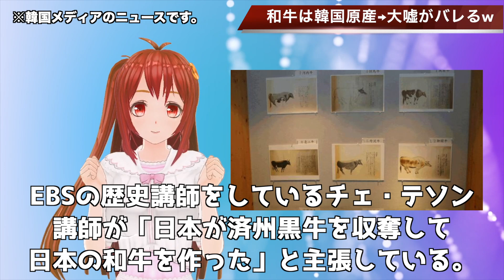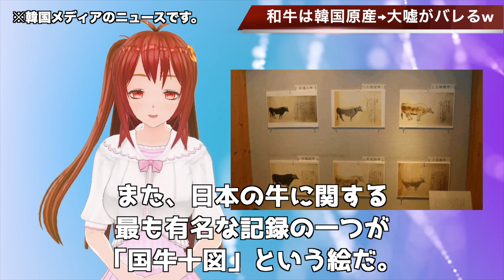🇰🇷日本の和牛は韓国が起源だ！→大嘘が判明…【韓国ニュース：韓国の反応】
関連動画
今度は和牛に対抗！科学的に証明和牛よりも美味しい韓牛に韓国の反応が...
(今度は和牛をパクる)韓国「韓牛がマジで凄いんダゼ？」韓牛？初耳ですけど…ドヤ顔で起源主張へ(韓国の反応)
【美味しいに決まってる】日本の三大和牛の米沢牛を食べた韓国人の反応｜牛鍋おおき
和牛をパクった韓牛が世界で散々な評価を受けて韓国側が騒然！和牛をベンチマークして評価を覆せ【白石令子の令和ニュース】
韓国メディアが「済州黒牛は、日本の和牛より美味しくて、遺伝学的に優秀」と主張！― その根拠を検証してみたら...
韓国スケート選手が毎年恒例「仲間割れ」をまたやらかす。和牛を魔改造した韓牛が世界で散々な評価を受けて絶賛崩壊中…【海外の反応】
《新大久保》オススメの黒毛和牛焼肉ランチ/韓国でも人気のフレッシュジュース店と韓国中華
家で初めて和牛を食べて感動しました!!! | 韓国人の反応を隠せず全部みせます!!!
韓国の反応「日本の和牛、値段は韓牛のほぼ半額なのにめっちゃおいしかった」【気になる話題】
【正直に言います】盛岡冷麺を初めて食べた韓国人の反応｜岩手県ぴょんぴょん舎
🍖焼肉屋がおすすめする美味しい焼肉屋🍖  ～本物の「おおいた和牛」を食べるならココ！～
【韓国起源】和牛は日本が済州島から盗んだものだ...タイ人「韓国料理店の末路が見えてきましたね」
【断ちごはん 和牛もいただきます】7/8(月)よる9時「韓国料理　(ゲスト:アンミカ)」
【大食い】黒毛和牛で家焼肉！タレたっぷりで食べる肉オンザライスが至高[チャミスル 참이슬]4kg[8000kcal]【木下ゆうか】
日本人は限度を知らない？韓国人が日本一美味しいお米を食べた時の反応
和牛すき焼き、焼肉を外国人が大絶賛！海外の反応、感動 Sukiyaki and Yakiniku in Tokyo